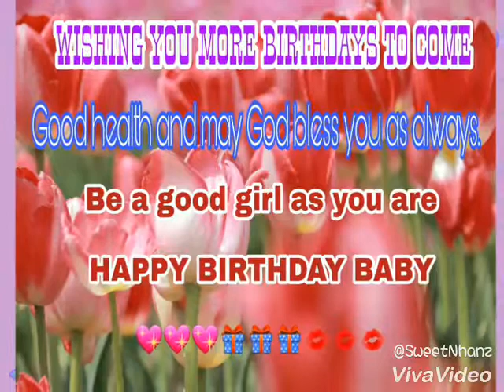Happy 7th Birthday Eiwa Marie❤❤❤